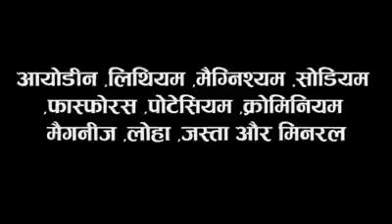Benefits of Sendha Namak | Health Benefits of Rock Salt | Avoid White salt | Plz Subscribe😌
Sendha namak, a type of salt, is formed when salt water from a sea or lake evaporates and leaves behind colorful crystals of sodium chloride.

It’s also called halite, saindhava lavana, or rock salt.

Himalayan pink salt is one of the best known types of rock salt, but several other varieties exist.

Here are 6 evidence-based benefits and uses of sendha namak.

1. May provide trace minerals
2. May reduce your risk of low sodium levels
3. May improve muscle cramps
4. May aid digestion
5. May treat sore throats
6. May aid skin health